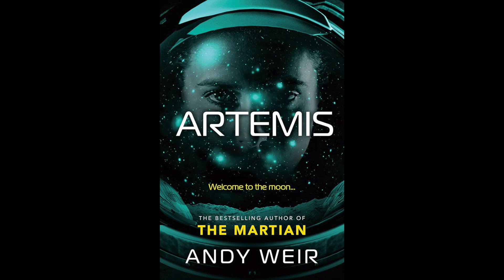Reviewing The Martian - & Other Andy Weir Books 📚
Reviewing Andy Weir's most popular 3 book series!

3-Book Bundle
The Martian
Project Hail Mary

For those of you that are new here, hi there 🌞 my name is Ellie and I'm a Cambridge Part III Mathematics Graduate and current Astrodynamics Software Engineer!